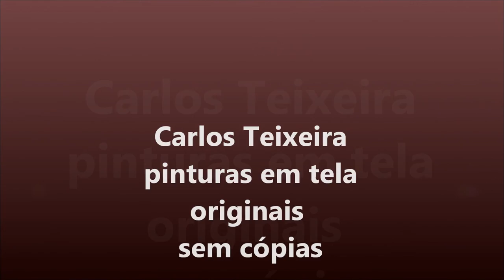Carlos T. pinturas em tela originais/original canvas paintings video 3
pinturas em tela originais/original canvas paintings